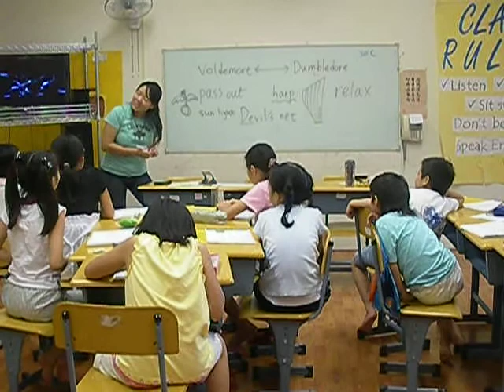小小莎士比亞wk3